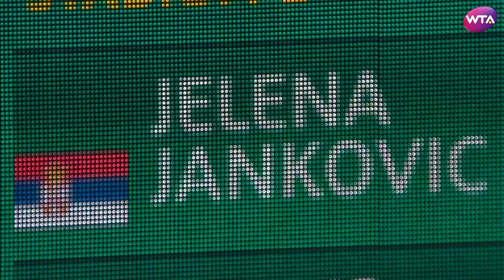2017 BNP Paribas Open Second Round | Venus Williams v Jelena Jankovic | WTA Highlights